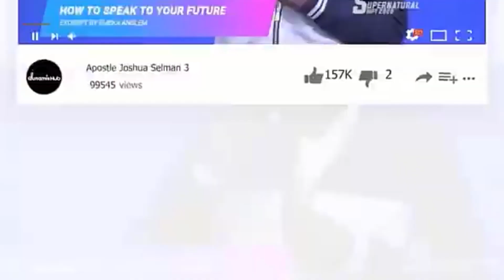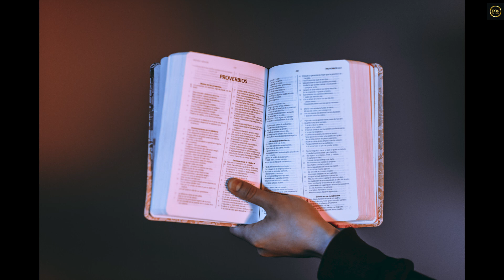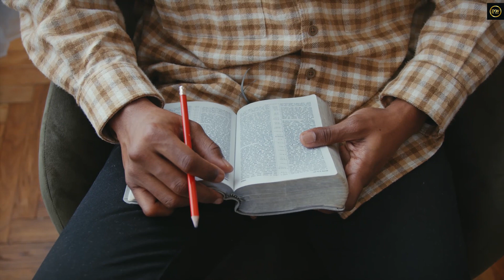How God Reveals your Partner to You | Apostle Joshua Selman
Apostle Joshua Selman while leading prayers, A young man came saying he wants to be president of Nigeria, with such desperation, WATCH TILL THE END.

Thanks...

»» Video original and  produced exclusively by DAILY WINNING TV

Thus:
1) This video is transformative in nature.
2)This video is used for teaching purposes.
3)This video has no negative impact on the original works (It would actually be positive for them).
4) Only bits and pieces were used to adequately pass this teaching across.

THE MYSTERY OF THE 7 LAMP STAND | APOSTLE JOSHUA SELMAN

THE SYSTEMS OF MERCY BY APOSTLE JOSHUA SELMAN

SEE WHAT HAPPENS WHEN YOU DISCERN THE BODY OF CHRIST | APOSTLE JOSHUA SELMAN

WHAT IT TAKES TO KNOW GOD | APOSTLE JOSHUA SELMAN

WATCH  THE GIFT OF A HEARING EAR APOSTLE JOSHUA SELMAN

Daily Winning is here to simply inspire you! The channel will be creating original gospel motivational videos that are originally scripted and narrated by our team in house speakers. We also use some of your favorite speakers bringing their speeches to life by cinematic their speech to make it valuable to our viewers.  Our team of editors then create original edits providing a cinematic experience to your motivation